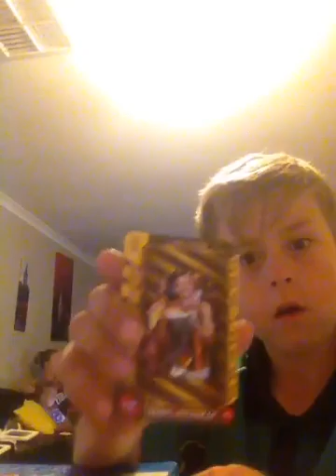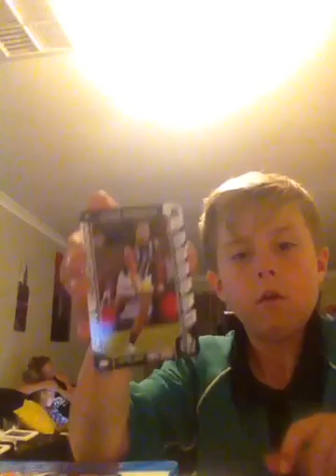2016 teamcoach footy cards recap